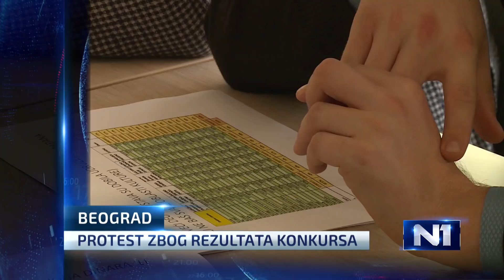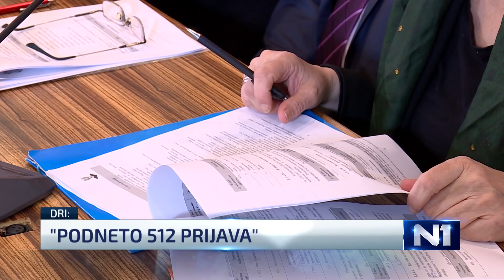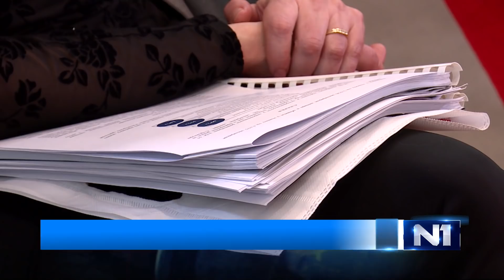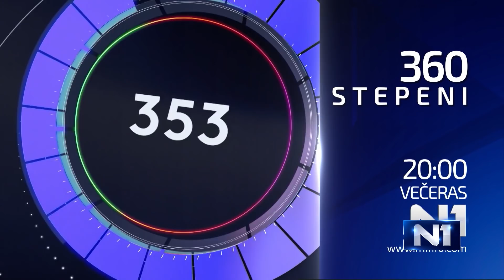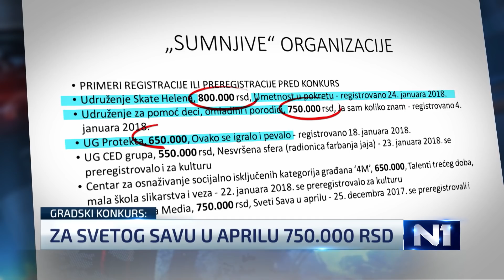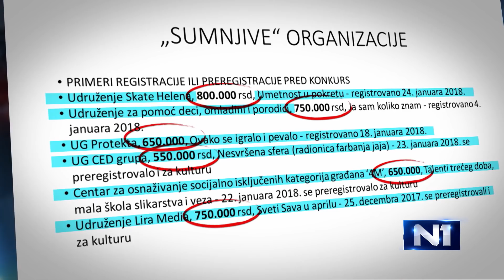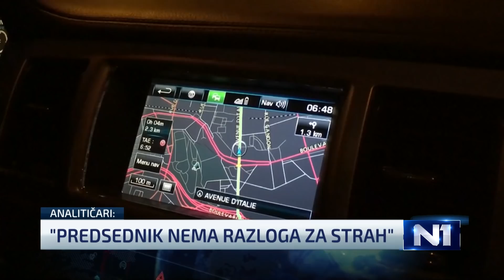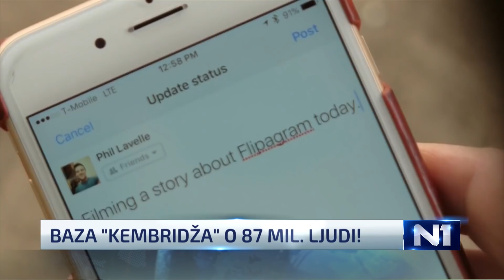Dnevnik u 19 /Beograd/ 5.4.2018.